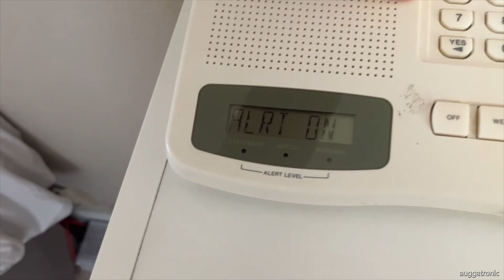Weather radios having trouble picking up KHB49 162.400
I don't know what's happening. Its not tuner issues, both are picking up other stations. Is KHB49 slightly above/below frequency due to an error? The GE radio picks it up, but it has an analog tuner. Its also weaker than usual.

KHB49 was working fine just yesterday. What happened?